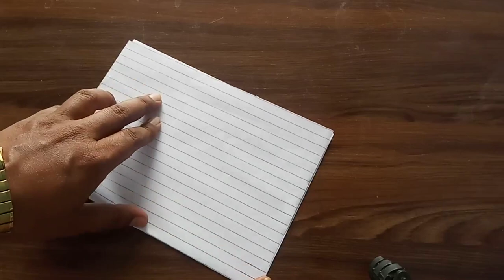how to make a paper boat that floats | origami paper boat making #83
how to make a paper boat that floats | origami paper boat making

These paper boats are SO FUN and they're so simple to make! All you need is one piece of regular sized printer paper or note books paper you can fold an awesome boat that actually floats in water! This is such a fun kids craft and a great introduction to origami for kids. Such a fun activity for summer or any time!
A classic boat made of paper that is easy to make. It is beautiful and long floats.